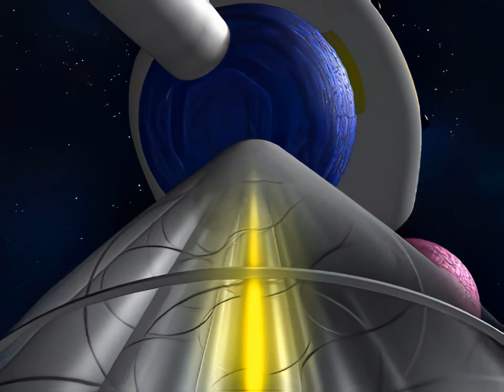Bomberman Fantasy Race - Intro remastered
Bomberman Fantasy Race Intro and Endings for Sony PlayStation PSX/PS1 - fully HD remastered in 30fps with special software tools, audio enhanced too. Only a new rendering looks better! The Staffroll song is fantastic, composed by Hiroshi Tabata. Enjoy this Hudson Soft Bomberman CGIs from 1999 in excellent quality, this is the best version worldwide!